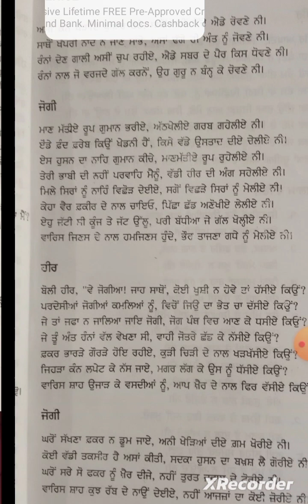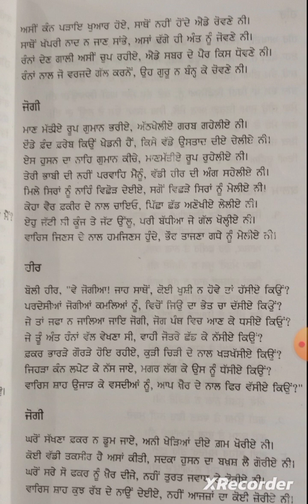Heer waris# ਹੀਰ ਵਾਰਿਸ ਭਾਗ 7# ਪ੍ਰਸੰਗ ਵਿਆਖਿਆ harfpunjabikuljitkaur ਕਾਵਿ ਗੌਰਵ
Harfpunjabi#Heerwaris#ਪ੍ਰਸੰਗ ਵਿਆਖਿਆ ਭਾਗ 7